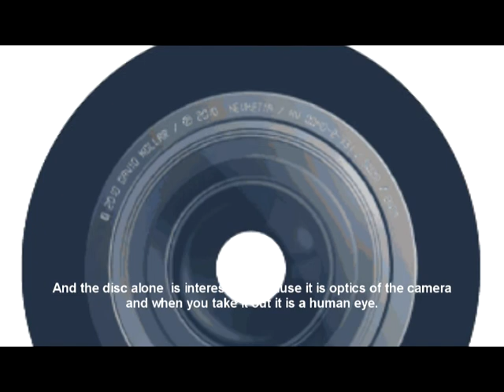Film Soundtracks and Ideas - new CD by David Kollar promo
Promo Video for new CD Film Soundtracks and Ideas by David Kollar